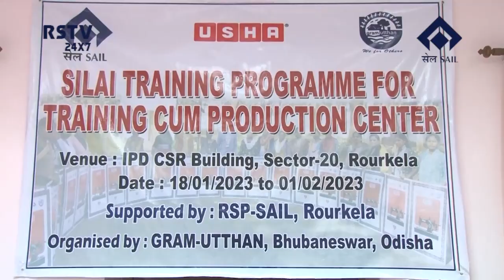ODIA NEWS DT- 5/ 2/ 2023